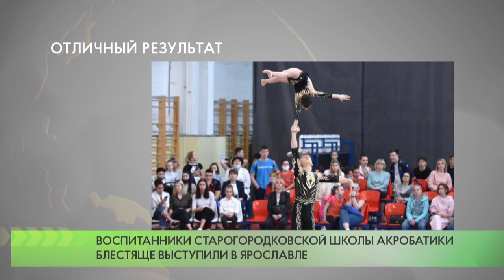Отличный результат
В Ярославле завершилось Первенство  России по спортивной акробатике. 600 спортсменов из 32 регионов страны приняли в нем участие.